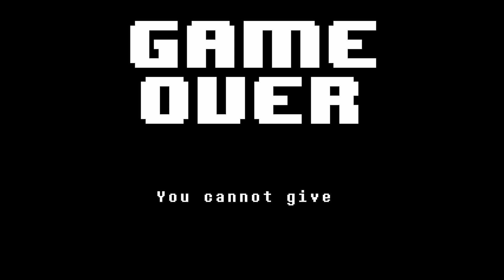Undertale BLIND(Pacifist) Part 16: Mettaton EX Boss Fight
Beautiful Mettaton has shown us his true form, Mettaton EX music is so good!!

Undertale is a role-playing video game created by indie developer Toby Fox. The player controls a child who has fallen into the Underground: a large, secluded region under the surface of the Earth, separated by a magic barrier. The player meets various monsters during the journey back to the surface